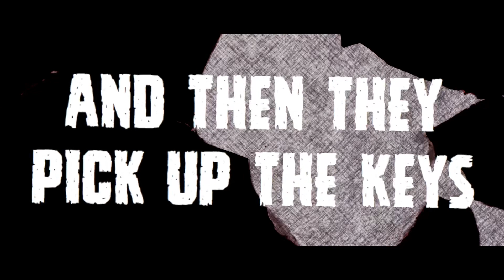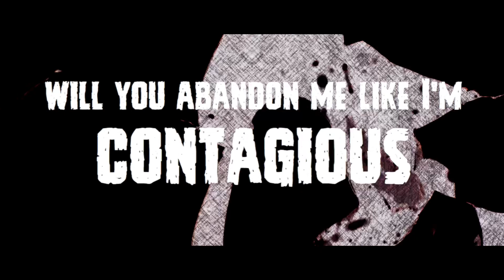Stereotype i - Vitamin B - Lyric Video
Official lyric video for Vitamin B by Stereotype I
Recorded at Nexus Sound Studio
Produced by Keith Kelly and Jesse Kalhoun
Video by Zak Muller/Studface Productions